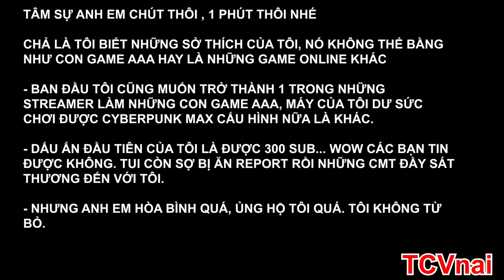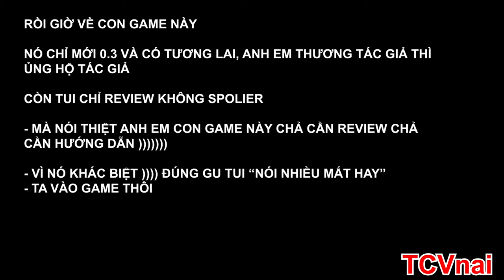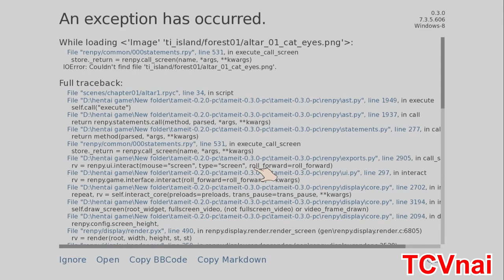Hướng dẫn nhanh: tameit 1.1.1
fanpage: TCV nai